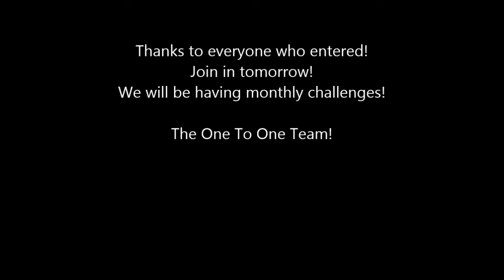Tug of War! OneToOne Gym Re-Launch 2013!